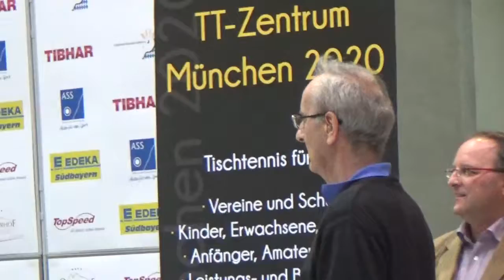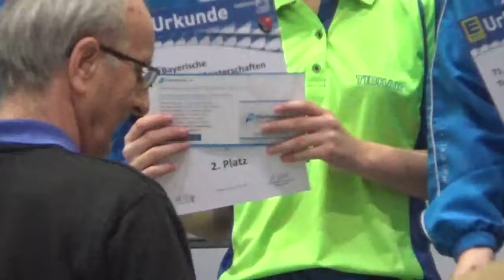Siegerehrung Mixed mit Zoom Maier Schwalm Pranjkovic Erber Bayerische Meistersch 2018 Buxheim Tabl